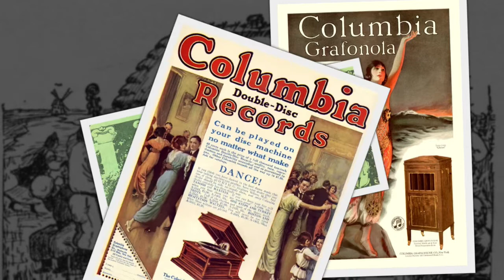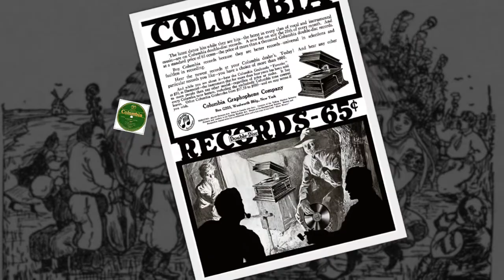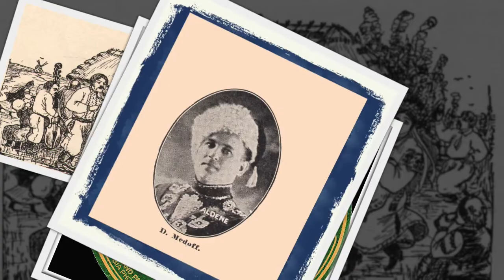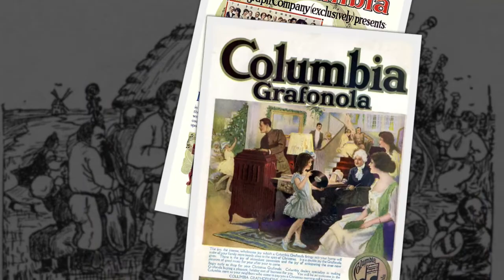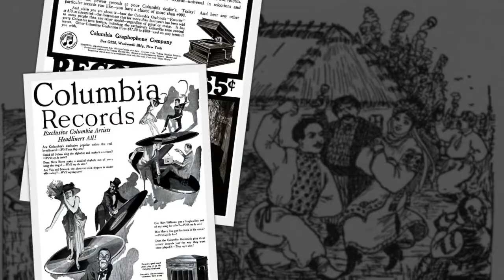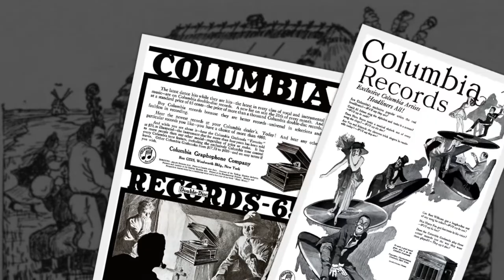Rus’-Ukrainian 78rpm recordings, 1923. COLUMBIA 27001-F. Гей, ну братця до зброї / Чорна хмара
Rus’-Ukrainian 78rpm recordings, 1923. COLUMBIA 27001-F.  Гей, ну братця до зброї / Ой, наступає та чорна хмара.
New York City. October, 1923. COLUMBIA 27001-F.  A/B. Side 1: Гей, ну братця до зброї { Hey, nu brattsia do zbroi }. Side 2:  Ой, наступає та чорна хмара { Oy, nastupayeh ta chorna khmara }. Folk songs, with orchestral accompaniment. Давід Медовий –тенор.